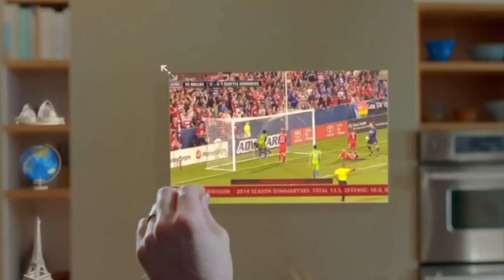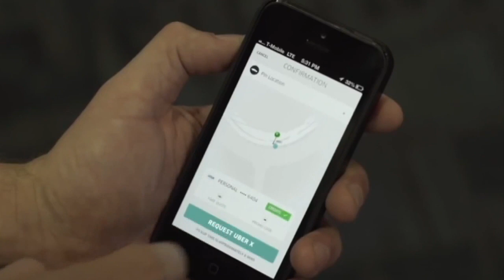Jane King Business Report: March 11, 2019